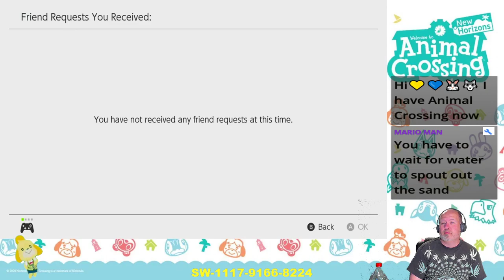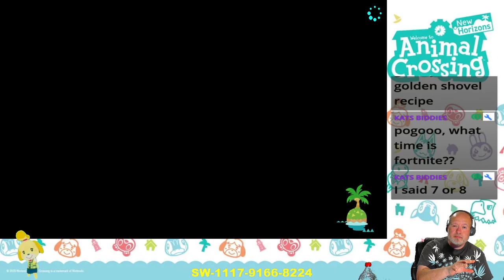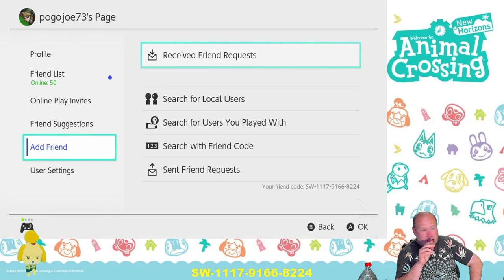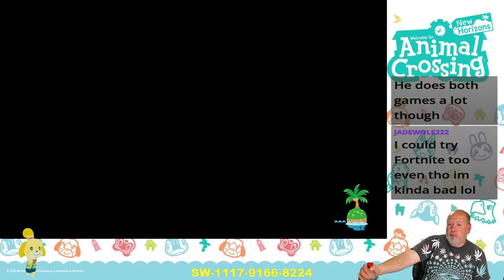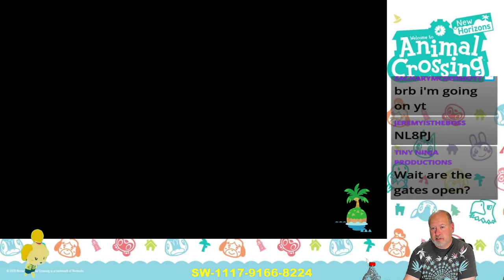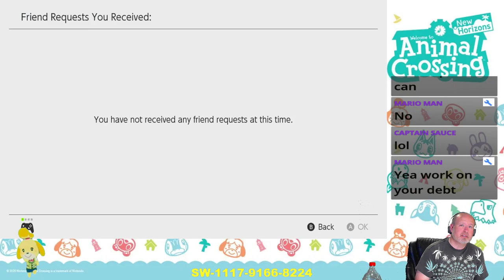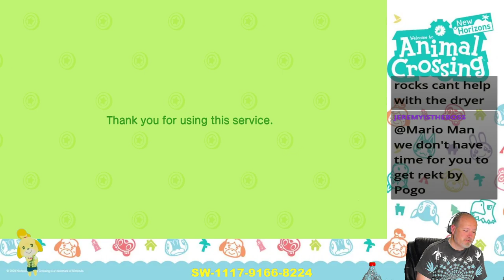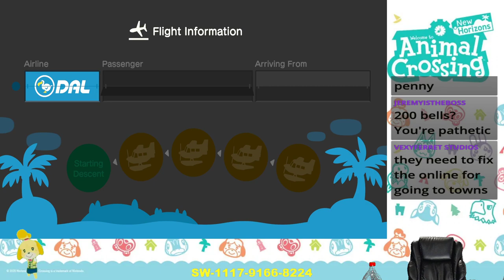Animal Crossing - *SW-1117-9166-8224!* - [Live 🔴]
It helps go towards growing my channel with games, equipment etc. Thanx!

Hey.. gonna play some animalcrossing for a bit.. my daughter will be playing so play nice!

Here is the link to order an official limited edition 'Pogos place' T-shirt or mug!